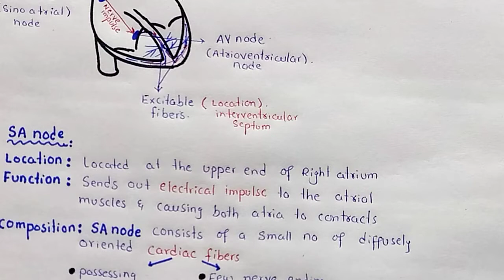Mechanism Of Heart Excitation And Contraction | Sinoatrial Node | AV Node | Class 11 Biology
Mechanism Of Heart Excitation And Contraction
Sinoatrial Node
AV Node
Mechanism Of Heart Excitation And Contraction Class 11 Biology
# Mechanism Of Heart Excitation And Contraction in urdu
Mechanism Of Heart Excitation And Contraction in hindi
# Mechanism Of Heart Excitation And Contraction class 11
# Mechanism Of Heart Excitation And Contraction class 1st year
Mechanism Of Heart Excitation And Contraction cbse class 11
# Mechanism Of Heart Excitation And Contraction biology
# Mechanism Of Heart Excitation And Contraction explaination
# Mechanism Of Heart Excitation And Contraction class 10
Mechanism Of Heart Excitation And Contraction class 12
# ncert
Mechanism Of Heart Excitation And Contraction by dr hadi
Mechanism Of Heart Excitation And Contraction by power of knowledge
Mechanism Of Heart Excitation And Contraction by neela bakore
# by ritu rattewal
 # Mechanism Of Heart Excitation And Contraction Structure
# Mechanism Of Heart Excitation And Contraction Function
Mechanism Of Heart Excitation And Contraction Diagram